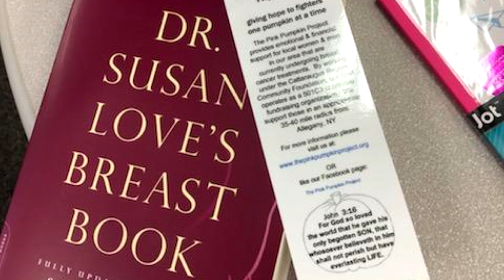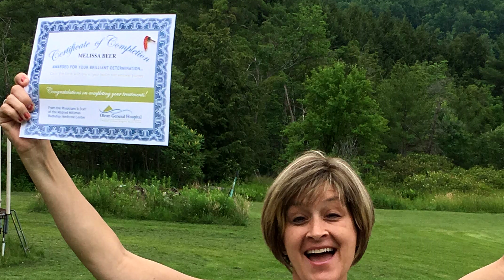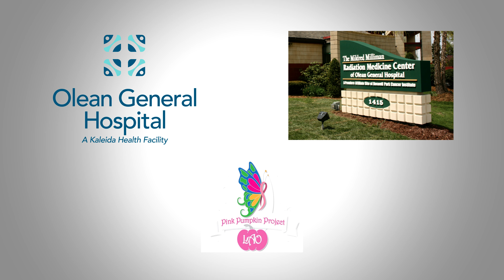OGH Melissa Story Final